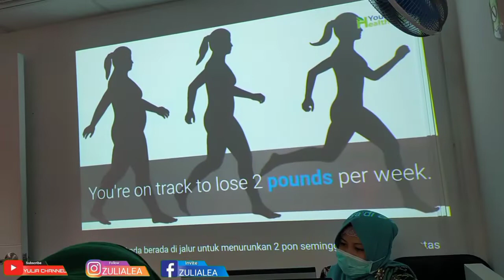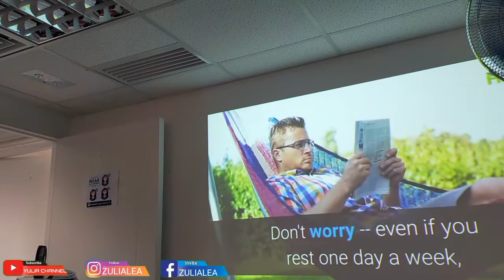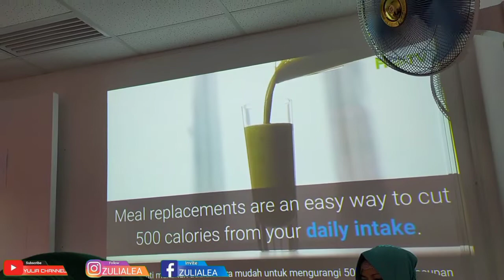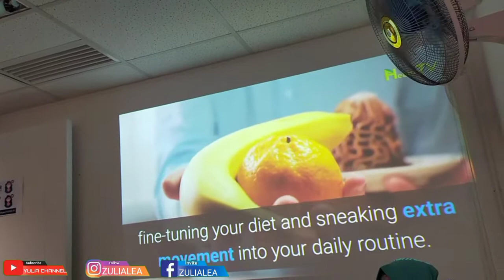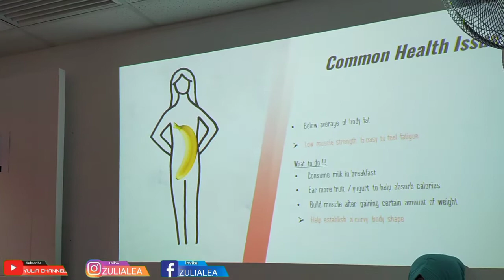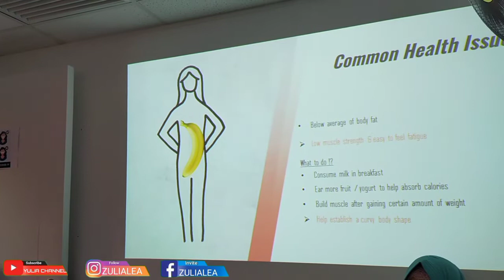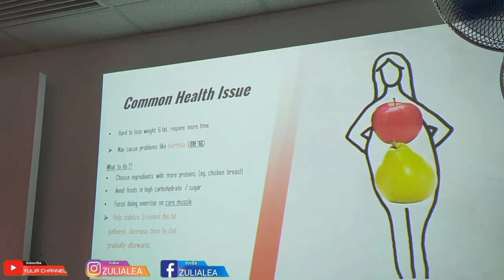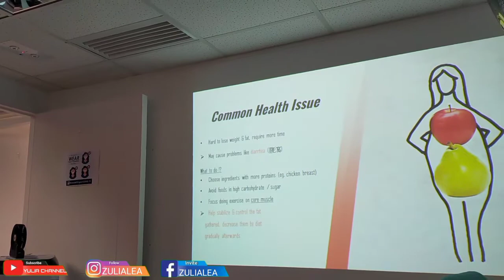TRAINNING TIENS HONGKONG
JIKA ADA MASUKAN ATAU KEKURANGAN DARI VIDIO SAYA KOMEN DI BAWAH YA ..?

FOLLOW FACEBOOK : ZULIA LEA

FOLLOW INSTAGRAM:ZULIA LEA

MAKASIH YA.

IKUTI TERUS VIDIO DAN DUKUNG CHANNEL SAYA

SUPAYA SEMAKIN BERKEMBANG DAN SAYA SEMANGAT UNTUK MENJELAJAHI KOTA HONGKONG MAKASIH YA GUYS.